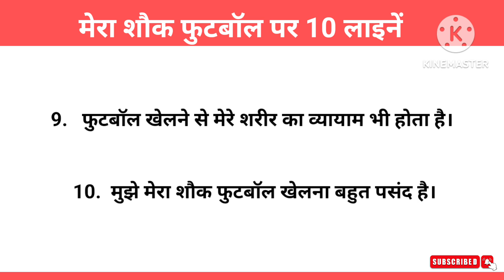10 Lines on My Hobby | 10 Lines on My Hobby Football in Hindi | मेरा शौक फुटबॉल पर 10 हिन्दी लाइनें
10 Lines English Essay

10 Lines Hindi Essay

10 Lines on my hobby, 10 Lines on my hobby football, Meri hobby football par 10 Lines ,  मेरा शौक  पर 10 लाइनें

Category - Education